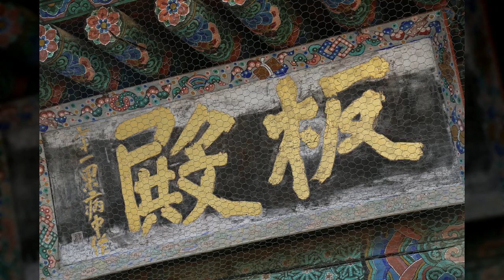삼성동 봉은사2